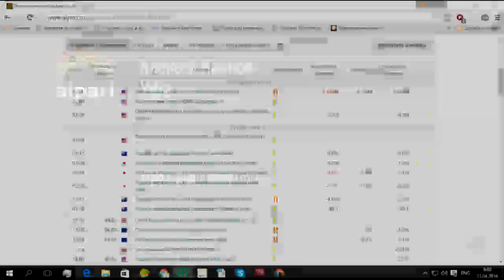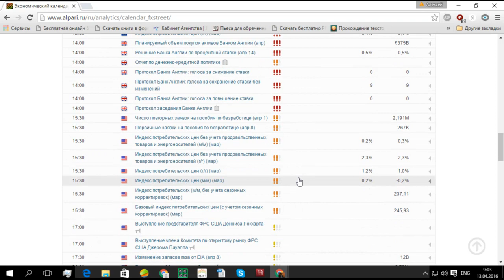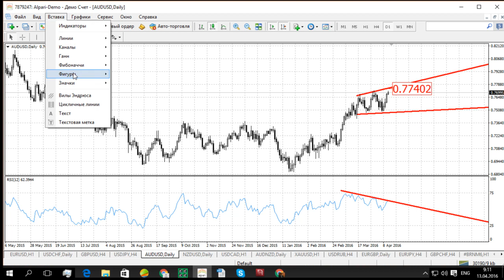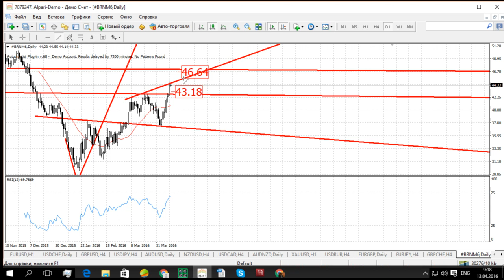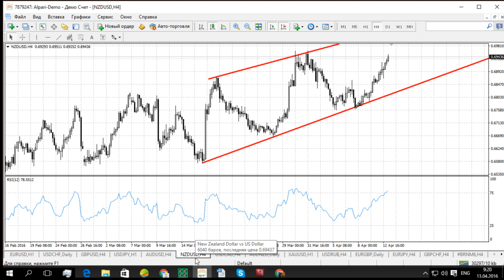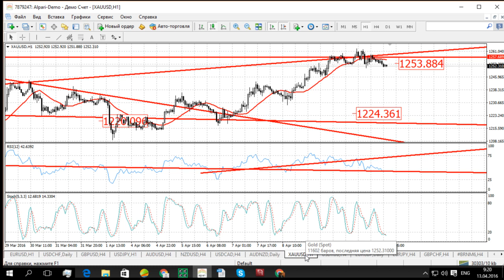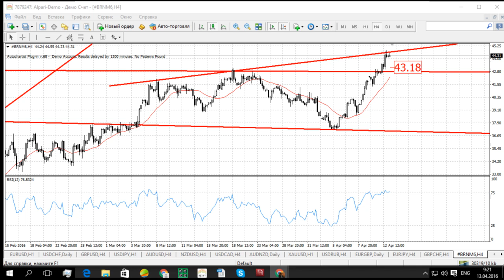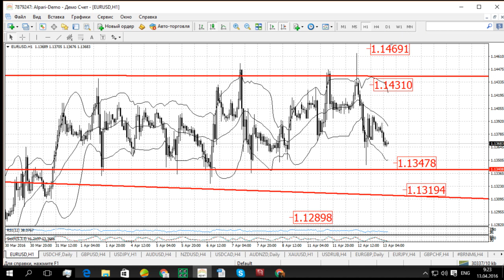Утро с аналитиком